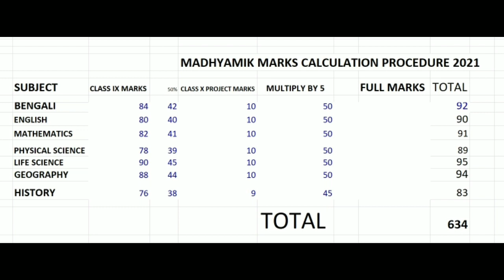Madhyamik 2021 marks calculation procedure || Madhyamik result 2021 calculation process.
Madhyamik students will get information how to calculate their number in marksheet in 2021 Madhyamik result. Marks calculation formula in madhyamik marksheet 2021.